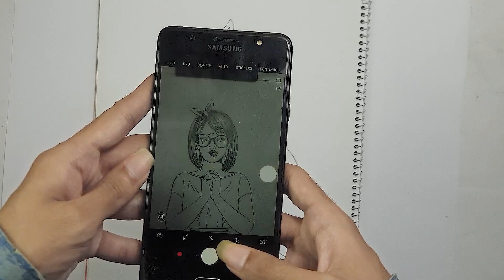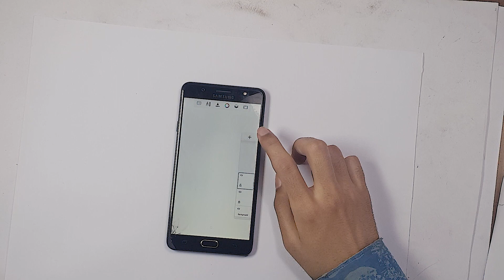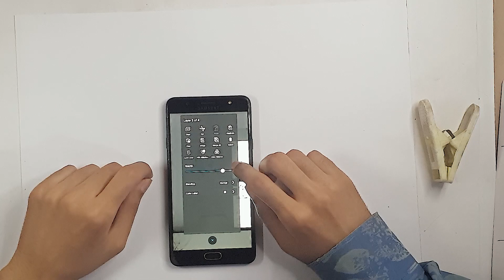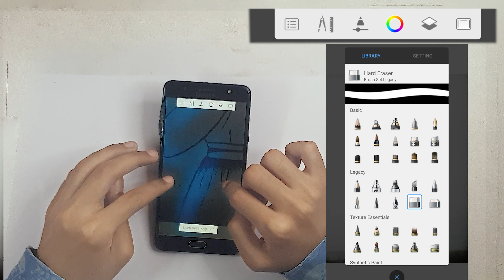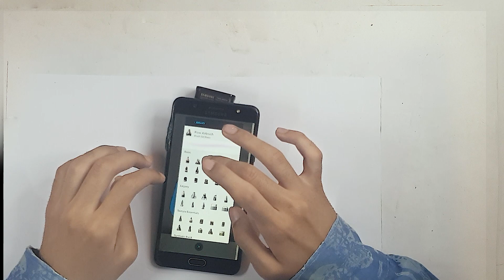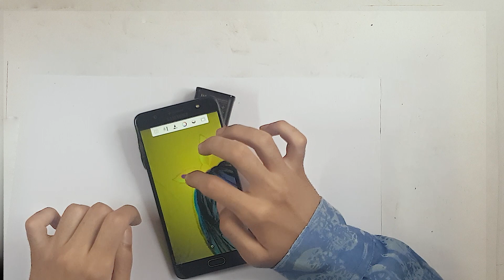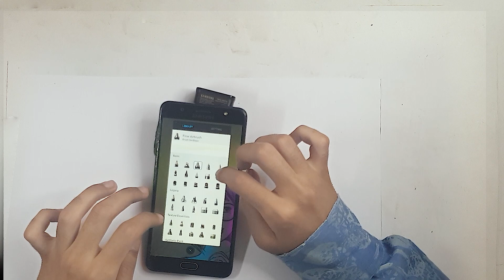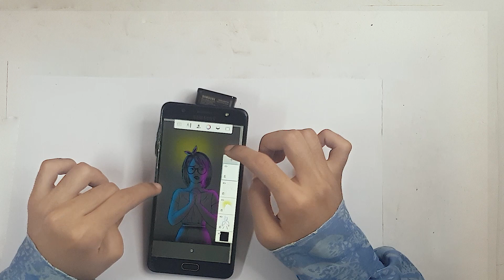Glow Art Tutorial for Absolute Beginner (Full Tutorial) | Make lighting effect in art | Ridu Diary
For more Sketches, Watercolor, pencil painting follow me on